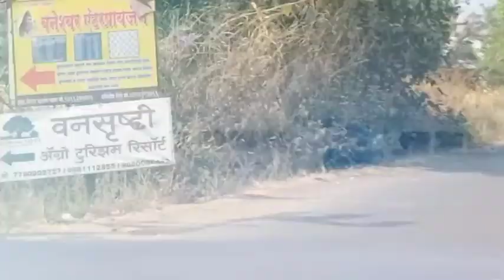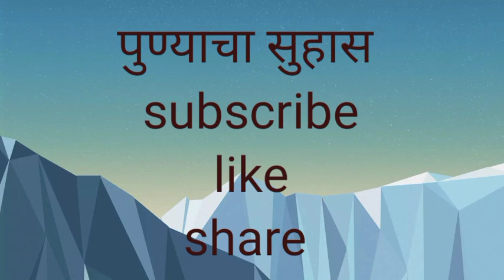उन्हाचा चटका आणि भाटघर धरणाच्या पाण्याचा गारवा | पुण्याचा सुहास